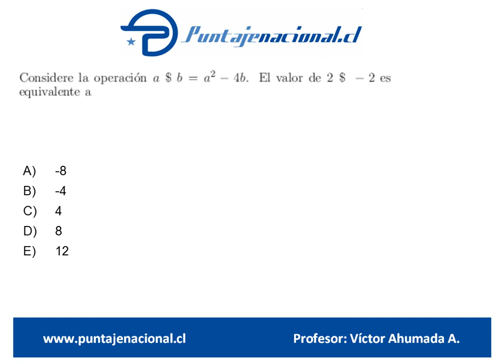Matemáticas Ensayo Gonzalo Codina 5 Pregunta 28